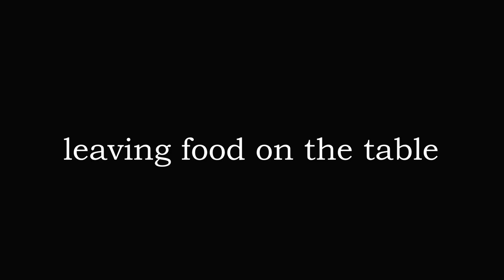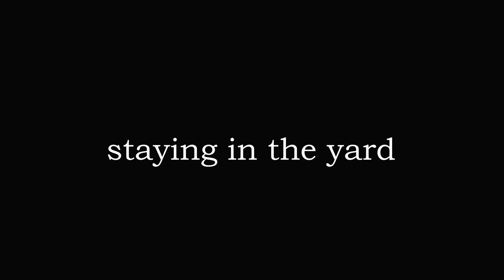Life with a BEAGLE: expectation vs reality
Thinking about getting a beagle? This is a video for you! It's about expectation vs reality of living with a beagle. Life with a beagle is amazing! But also it can be very hard sometimes. I know your expectations are high. I've been there! Beagles are cute and adorable but in reality they have a really hard character! They are stubborn and obsessed with food!  Some of things that I mention in my video might apply just to my beagle of course. Don't get me wrong, I love my beagle! Marsas is so clingy and sweet! He makes us smile and laugh. These dogs are amazing and I love my beagle boy! Life with a beagle: expectation vs reality!